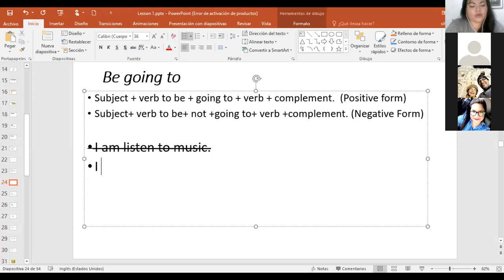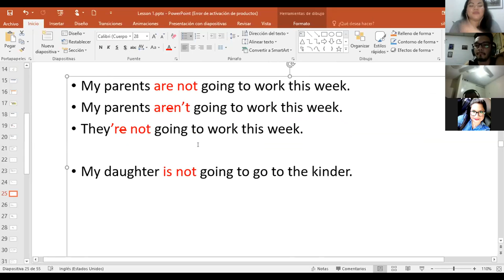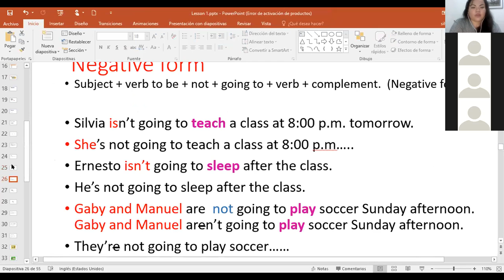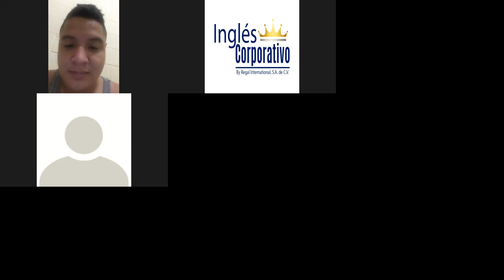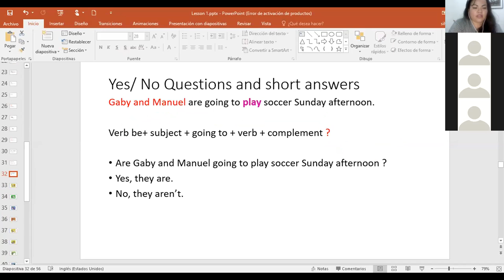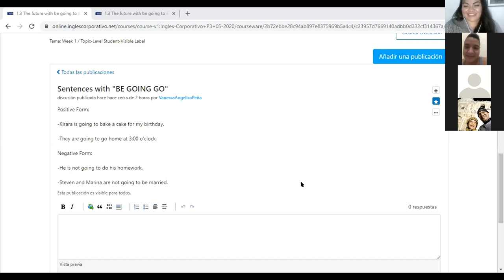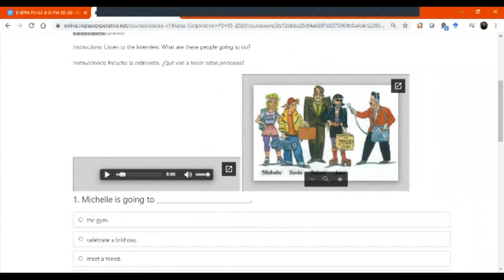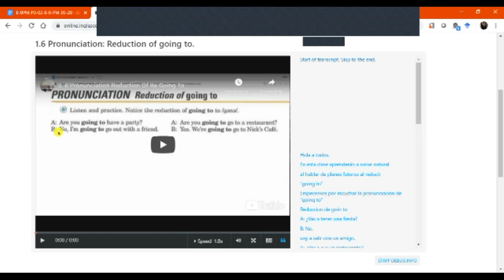Ingles Corporativo-Yes and No Questions and Answers with Be going to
The future with be going to:
Yes and No Questions and Answers with Be going to